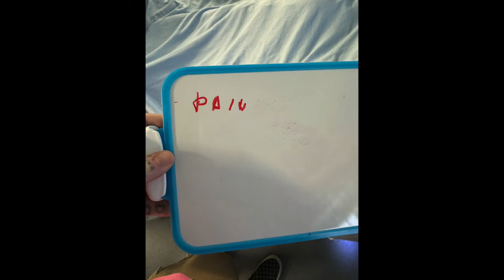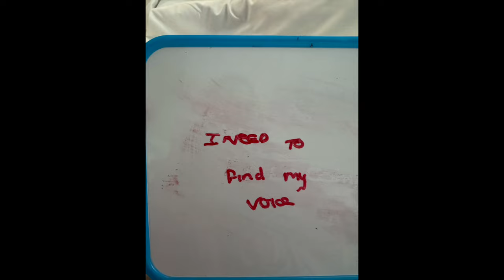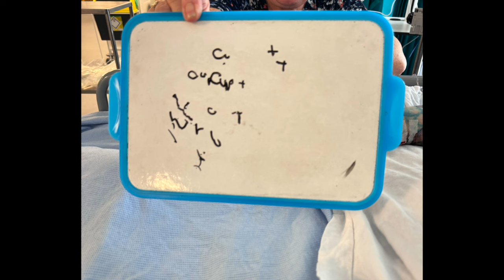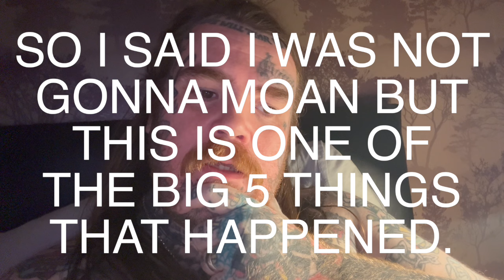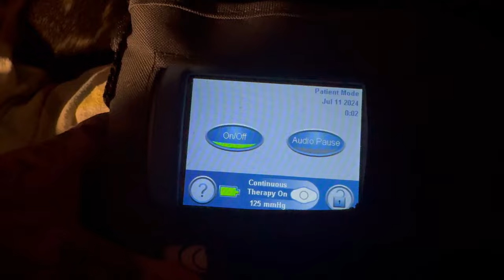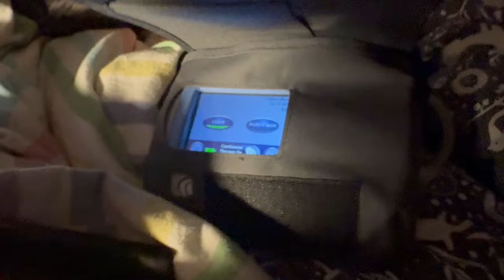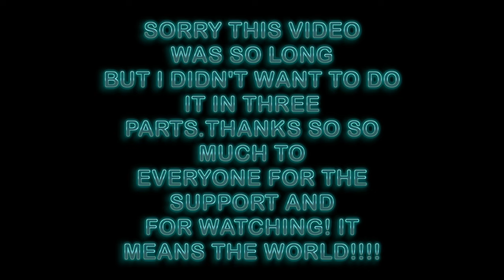SARAH'S JOURNEY PART TWO..❤️❤️❤️❤️❤️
SO HERE IS PART TWO OF SARAH'S JOURNEY.

⚠️ GRAPHIC IMAGES

Thanks heaps!!
Stu

Nine Liner Tattoo